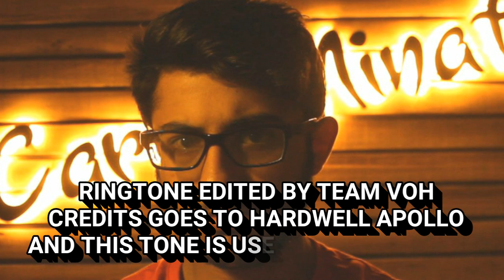Carryminati ringtone special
Artist: HARDWELL APOLLO
Song: CARRYMINATI RINGTONE

Song: CARRYMINATI RINGTONE

Artist: HARDWELL APOLLO